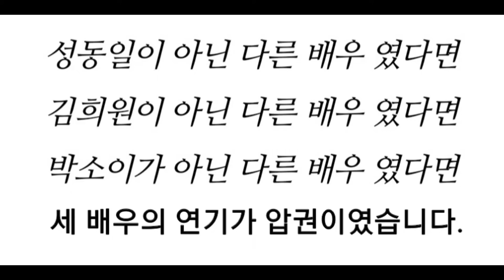웃다가 왕창 울리는 영화 '담보' 의외로 큰 흥행작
2020년 코로나 시국에도 171만명이나 되는 관객수를 기록한 영화, 손익분기점이 48만명이였다고 하니 대박난 거죠. 별 기대없이 넷플릭스에서 봤다가 폭풍 눈물 흘린 영화입니다. 혼자봐서 그런가.. 아무튼 성동일의 연기가 압권이며, 김희원과 아역 박소이 양의 연기도 최고였습니다. 웃고 울고 싶을 때나 아빠 생각날 때 보면 직빵입니다. 약간 호불호가 있지만 전 강추!